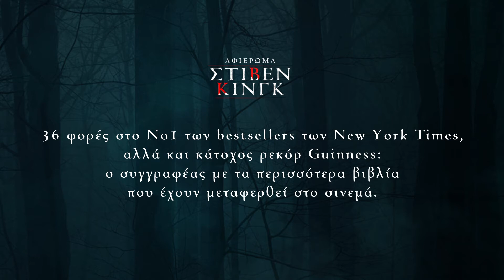Stephen King - Trivia 1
Γνώριζες ότι ο Stephen King είναι κάτοχος ρεκόρ guiness ως ο συγγραφέας με τα περισσότερα βιβλία που έχουν μεταφερθεί στο σινεμά;

Μη χάσεις το μεγάλο αφιέρωμα στον Stephen King στη Nova. Συντονίσου και απόλαυσε κάθε Πέμπτη στις 22:00, 2 ταινίες βασισμένες στα βιβλία του!